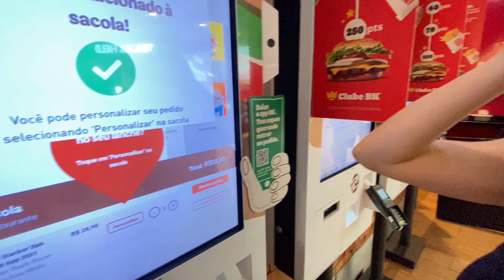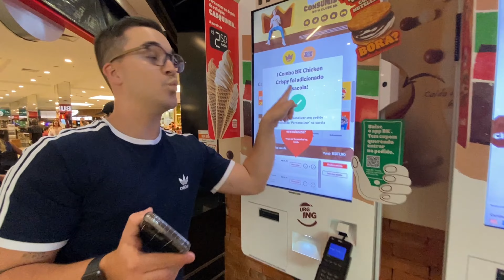FECHEI UMA SALA DE CINEMA SÓ PRA MIM